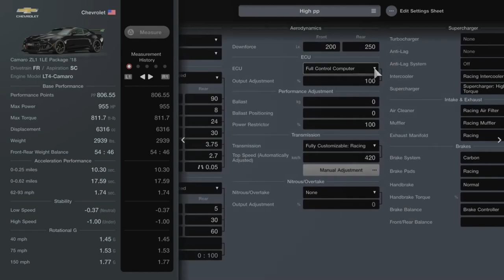GT7 P1 - How to Race Weekly Challenge #3 - March Week 5 - Hyper Car Parade - Trial Mountain Circuit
Difficulty: Hard

ABS: Default